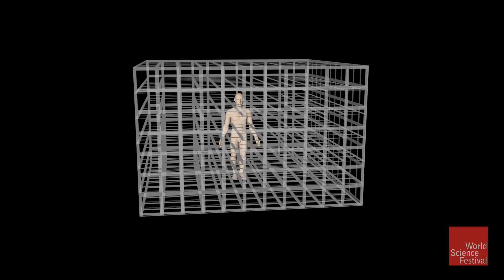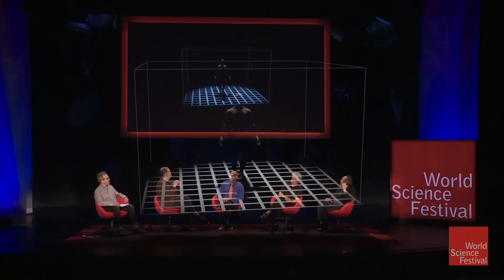Visualizing Emergent Time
At the 2015 World Science Festival program "Time is of the Essence ... or Is It?" a panel of physicists weighed the question of whether time is an absolutely fundamental building block of the universe like space or some emergent property generated by reality. In this clip, physicist Vijay Balasubramanian talks about what it would mean if we found out that time really was emergent and not fundamental.